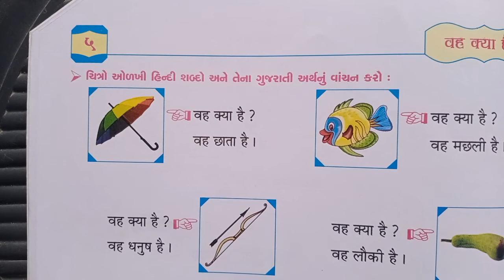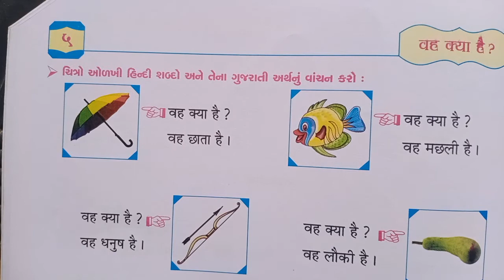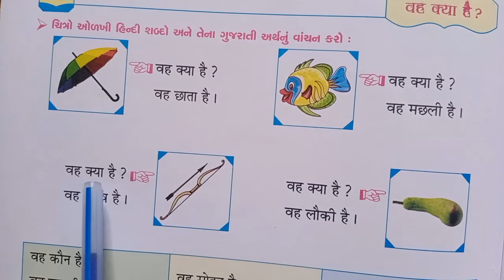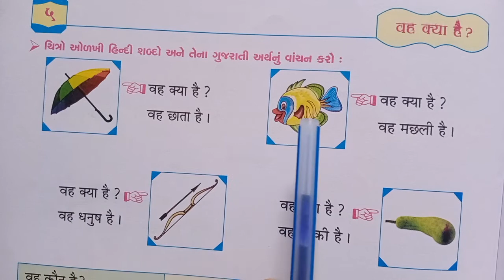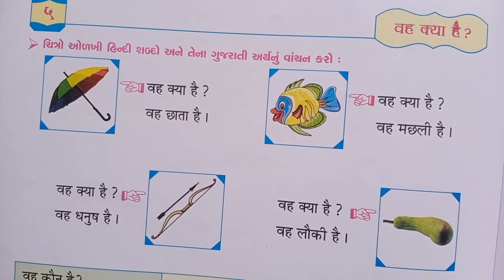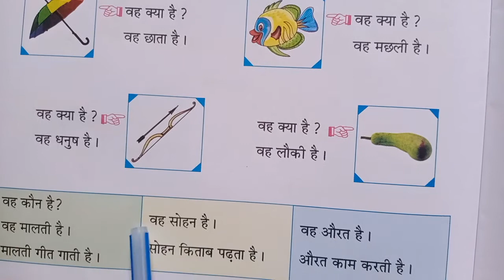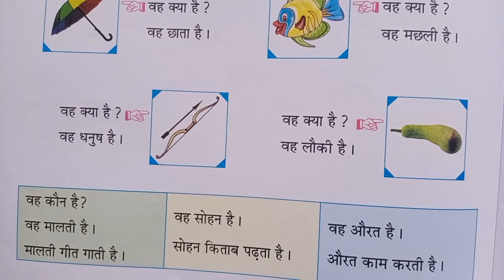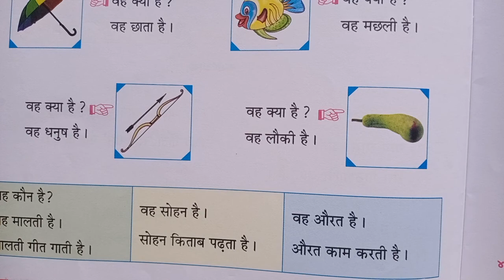पाठ - ५ विषय - हिन्दी विषयांग -- वह क्या है ?